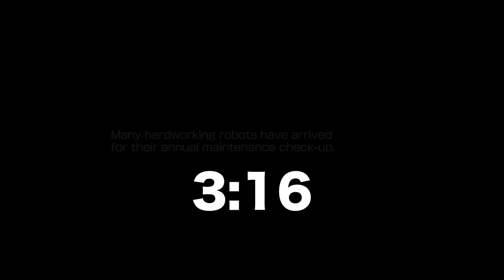Mega Man 11 - The Return of an Old Friend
Mega Man is back! It's been a long awaited return. We had to endure much in his absence, but now, an old friend has returned. It is the grand return we wanted or is it a misstep?